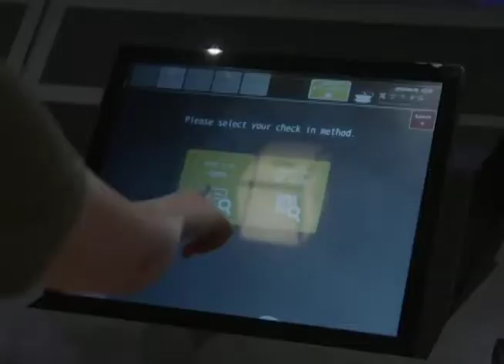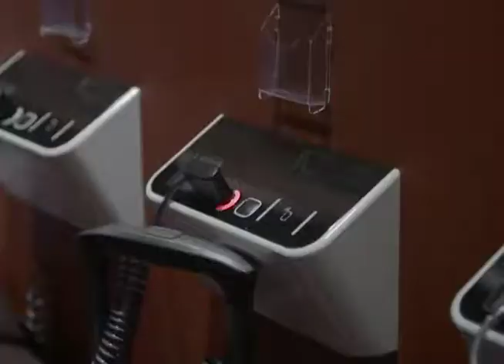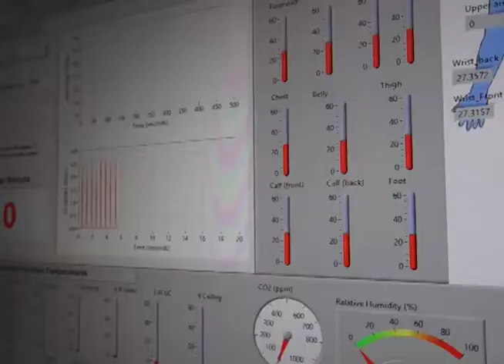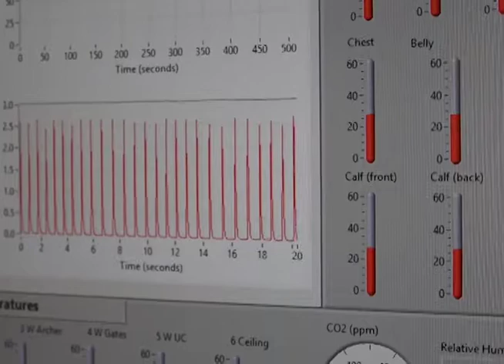Sección tecnológica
Te contamos como avanza la tecnología y cuales son los nuevos inventos